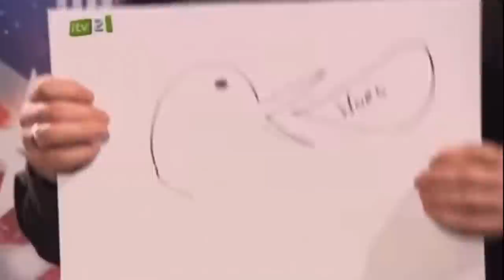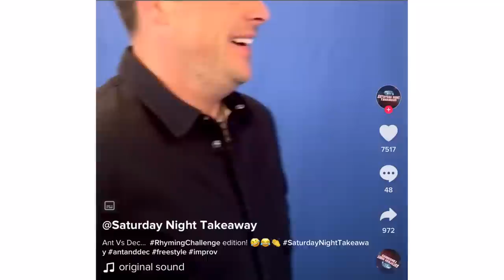ant and dec bullying stephen mulhern pt 5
I’m actually making a part 6 which is honestly insane and tbh I’m kinda running out of Saturday Night Takeaway clips to use, but it’s still going 😂.

Anyway, I hope you like the video.

Most of the clips are from ITV shows.